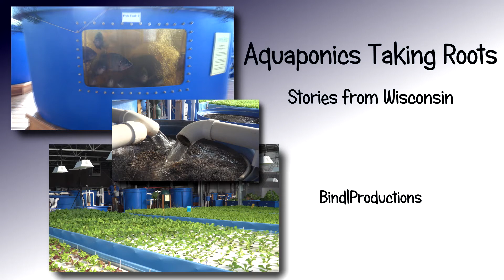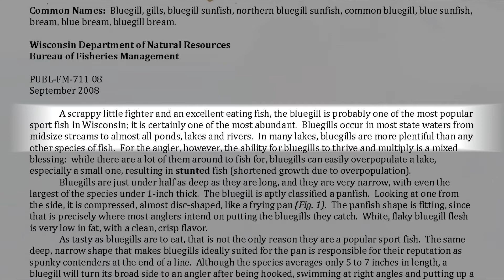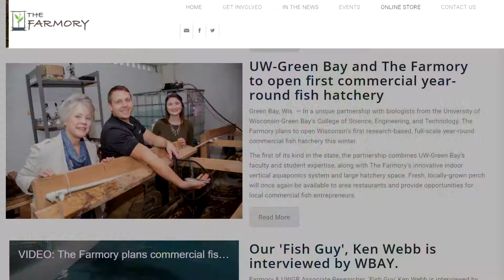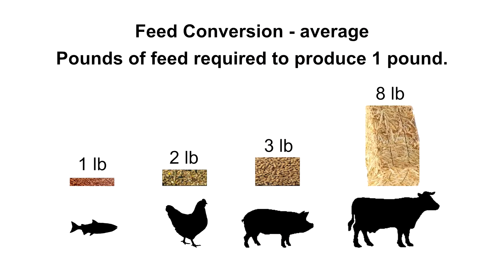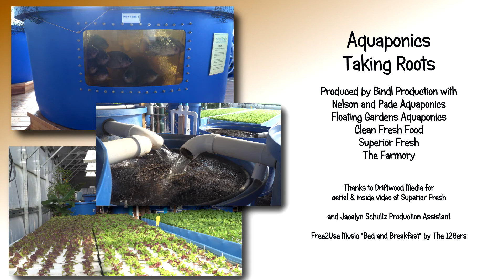Aquaponics Taking Roots - Stories from Wisconsin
Stories from six aquaponics farmers on what it is, their systems, greens & vegetables, the fish, the issues faced by all farmers, and getting to market.

Free2Use music Bed and Breakfast by The 126ers